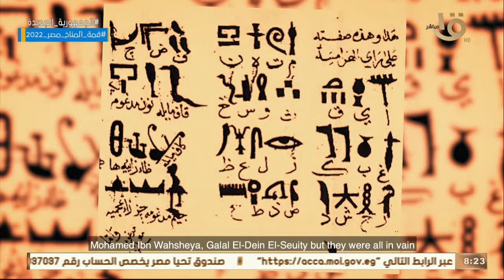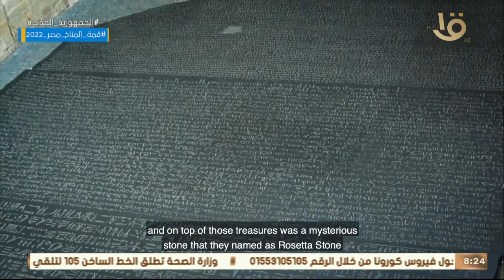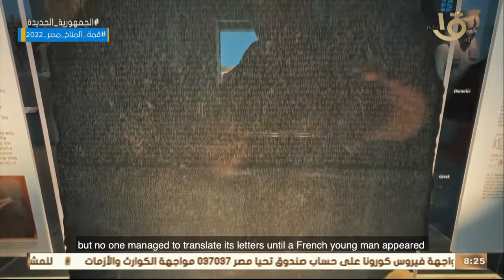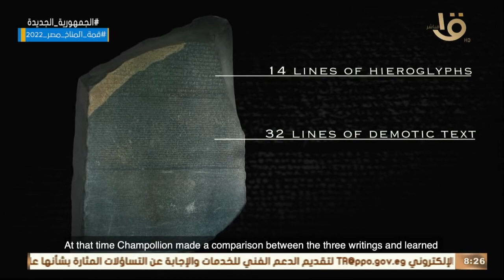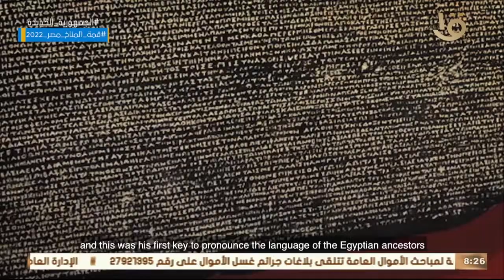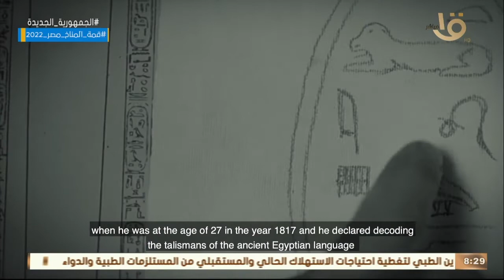10 قرون من أجل فك رموز اللغة المصرية القديمة.. القصة الكاملة والحقيقية لاكتشاف حجر رشيد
صباح الخير يا مصر | 10 قرون من أجل فك رموز اللغة المصرية القديمة.. القصة الكاملة والحقيقية لاكتشاف حجر رشيد